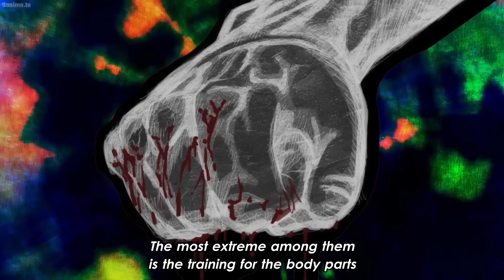ケンガンアシュラ Part 2『Full Video』Battle between Suekichi and Gaolang